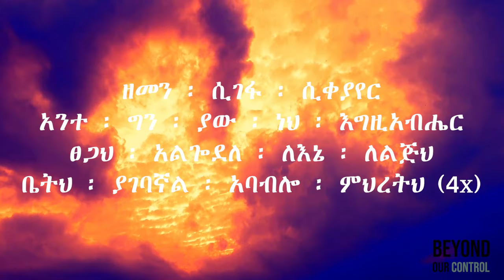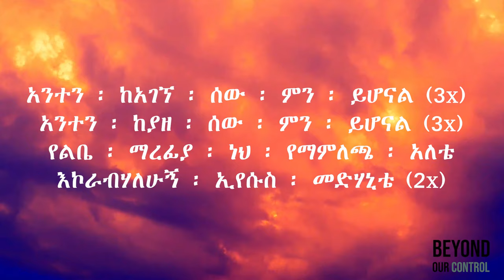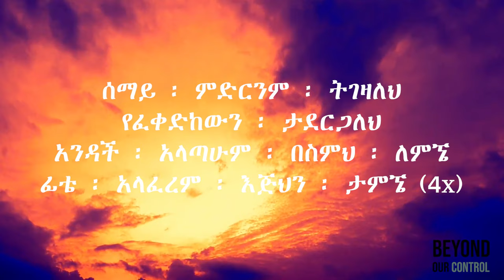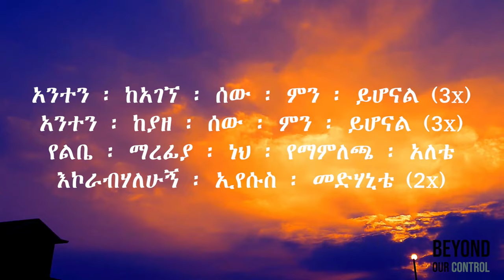አንተን ከያዘ ሰው Anten Keyaze Sew - Lyrics - Yosef Ayalew ዮሴፍ አያሌው - አንተን ገኘ ሰው ምን ይሆናል mezmur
Anten kagegne sew min yihonal - protestant mezmur non stop - amharic mezmur video - mezmur protestant - non stop protestant mezmur - ethiopian protestan mezmur.

አዝ፦ አንተን ፡ ከአገኘ ፡ ሰው ፡ ምን ፡ ይሆናል (፫x)
አንተን ፡ ከያዘ ፡ ሰው ፡ ምን ፡ ይሆናል (፫x)
የልቤ ፡ ማረፊያ ፡ ነህ ፡ የማምለጫ ፡ አለቴ
እኮራብሃለሁኝ ፡ ኢየሱስ ፡ መድሃኒቴ (፪x)

አባትስ ፡ ማለት ፡ እንደ ፡ አንተ ፡ ነው
ወዳጅስ ፡ ማለት ፡ እንደ ፡ አንተ ፡ ነው
አሳድገኽኛል ፡ ከእጅህ ፡ እየበላሁ
ሰው ፡ የሆንኩት ፡ በአንተ ፡ ነው
ይህንን ፡ ልቤ ፡ አልረሳው (፬x)

ዘመን ፡ ሲገፋ ፡ ሲቀያየር
አንተ ፡ ግን ፡ ያው ፡ ነህ ፡ እግዚአብሔር
ፀጋህ ፡ አልጐደለ ፡ ለእኔ ፡ ለልጅህ
ቤትህ ፡ ያገባኛል ፡ አባብሎ ፡ ምህረትህ (፬x)

አትለዋወጥ ፡ ጠዋት ፡ ማታ
ፊትህ ፡ አይጠቁር ፡ የእኔ ፡ ጌታ
አልቆረቆረኝም ፡ ትከሻህ ፡ ጌታዬ
ተመችተኽኛል ፡ አንተ ፡ ነህ ፡ አለኝታዬ (፬x)

አዝ፦ አንተን ፡ ከአገኘ ፡ ሰው ፡ ምን ፡ ይሆናል (፫x) (ኦ ፡ ምን ፡ ይሆናል)

ሰማይ ፡ ምድርንም ፡ ትገዛለህ
የፈቀድከውን ፡ ታደርጋለህ
አንዳች ፡ አላጣሁም ፡ በስምህ ፡ ለምኜ
ፊቴ ፡ አላፈረም ፡ እጅህን ፡ ታምኜ (፬x)